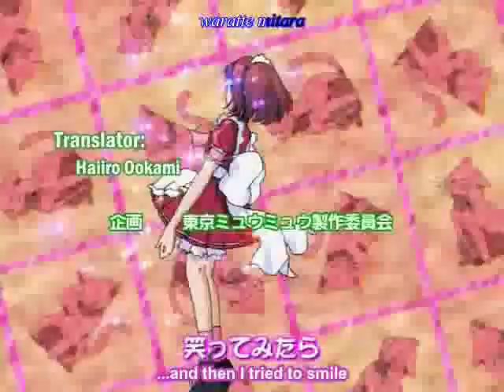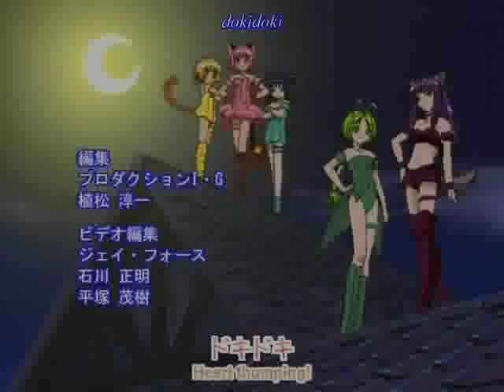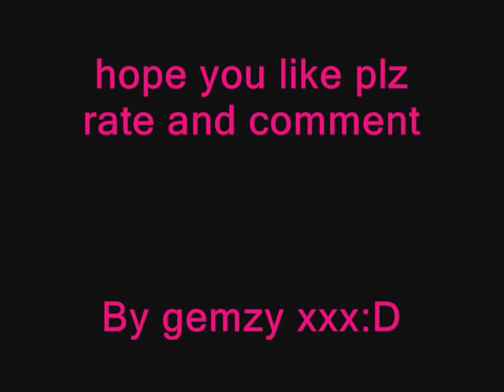tokyo mew mew - dj Satomi - Waves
this is a vid i hav made on tokyo mew mew with the song dj Satomi - Waves it is my first vid so i hav done my best , also this is my first vid i have made using an episode or film of anything... XD plz enjoy